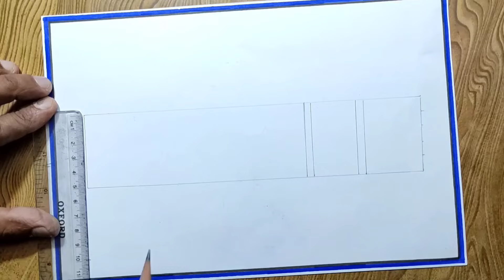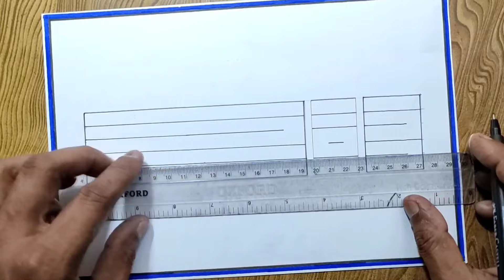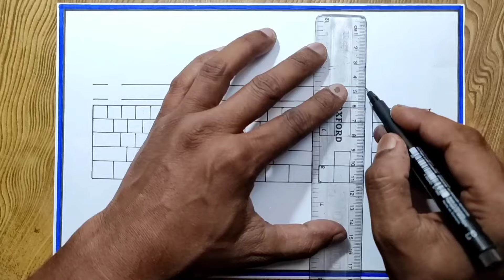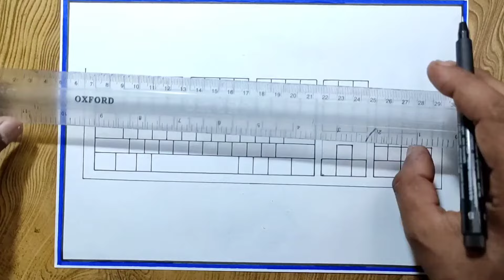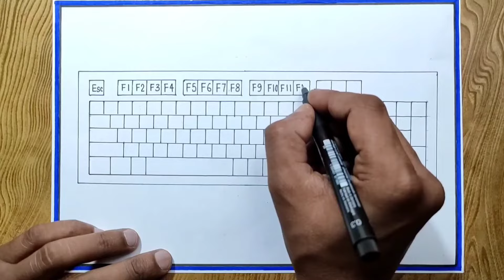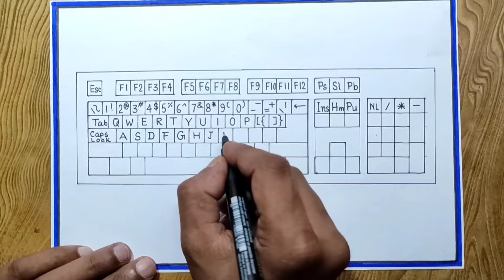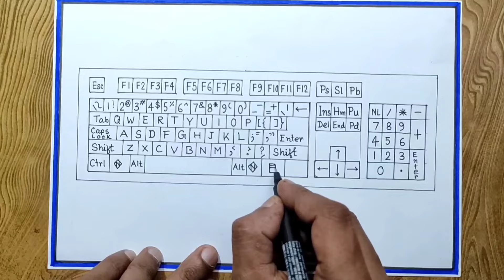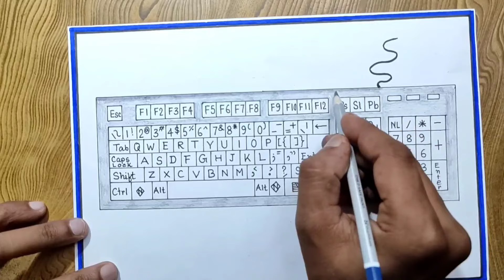How to draw keyboard very easy method/Computer keyboard drawing/कीबोर्ड बनाना सीखें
How to draw keyboard very easy method/Computer keyboard drawing

कीबोर्ड बनाना सीखें
কম্পিউটার কিবোর্ড কিভাবে আঁকে ।
কম্পিউটাৰ কিবোৰ্ড কেনেকৈ আঁকিব ।